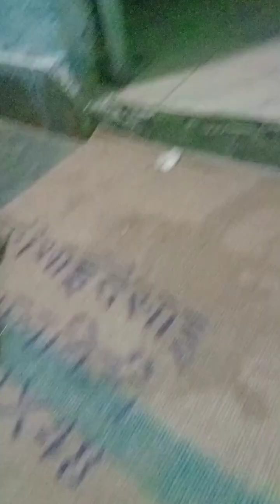हलवा बनाए हैं देखिएll 😋👌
हलवा बनाए हैं देखिएll 😋👌food